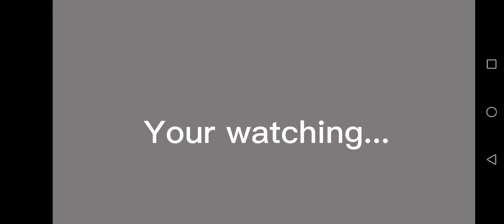THE KILLER IS ESCAPING||twist